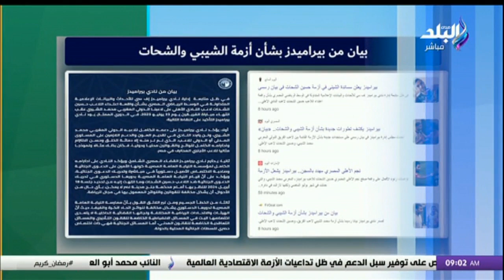أخبار مصر النهاردة .. الخميس 4 أبريل 2024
جزء من حلقة اليوم 4 إبريل 2024 من برنامج صباح البلد وفيها عطل في منصات التواصل الاجتماعي يربك المستخدمين، تفاصيل مشروع مترو الإسكندرية، رئيس معهد البحوث الفلكية يكشف تفاصيل كسوف الشمس المتوقع الإثنين المقبل، رئيس الوزراء يعلن إجازة عيد الفطر .. موجز أخبار صباح البلد 4 أبريل 2024، حالة الطقس اليوم .. الخميس 4 أبريل  2024، أسعار الذهب والعملات اليوم، أكثر الشخصيات انتشارا على المواقع الإخبارية المصرية، الفنان طه الدسوقي يوجه رسالة لمرضى التوحد، الجمعية المصرية للاوتيزم تحتفل باليوم العالمي للتوحد، خبير المناخ الدكتور مجدي علام في ضيافة صباح البلد، وجولة فى عناوين الصحف الرياضية.